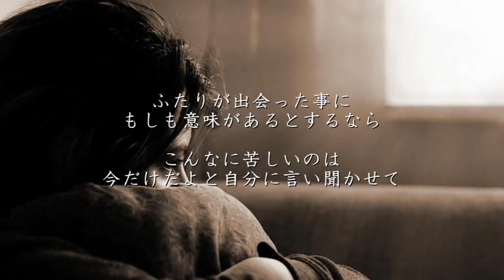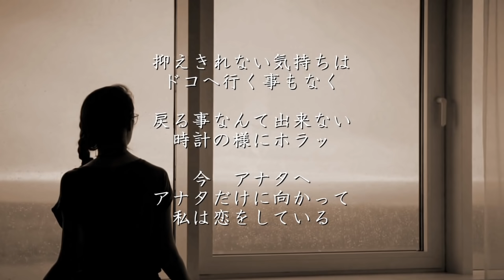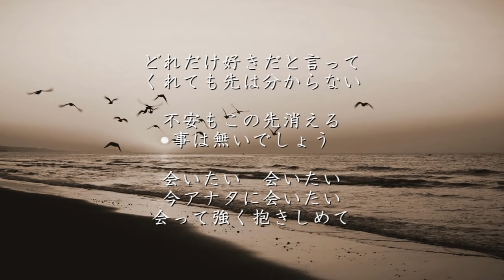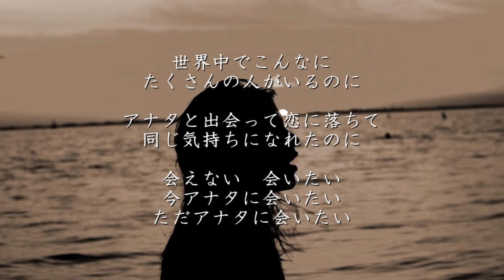Song for… - HY（フル）